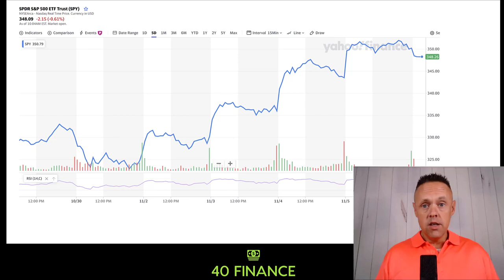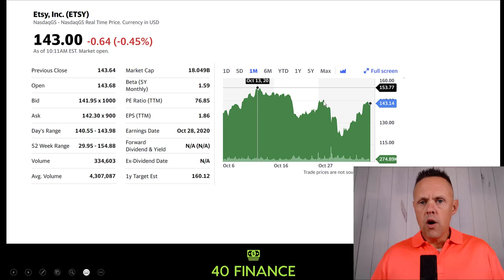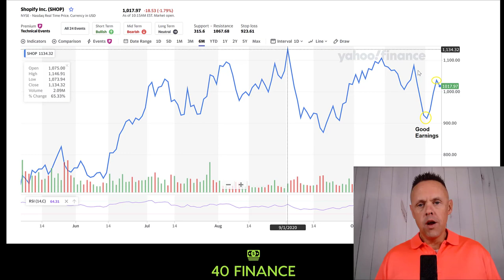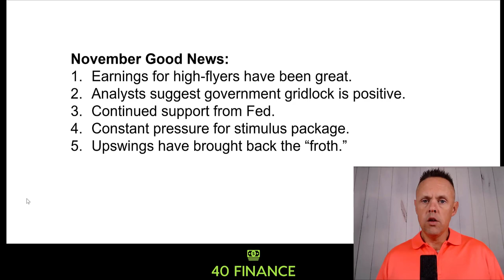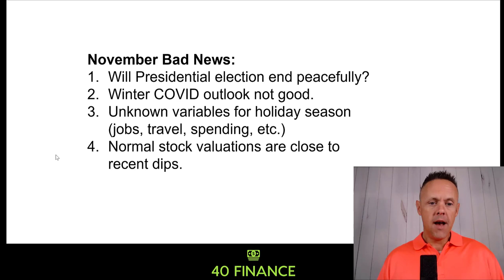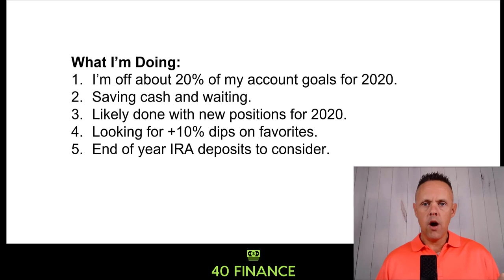November Stock Market Outlook | 40 Finance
The stock market saw a massive jump to begin the month of November. There was plenty of speculation that stocks might crash this month given how far they dipped at the end of last month. So the question now becomes... will the stock market go up in November? This video looks at both the good news and bad news on the horizon for investors to consider. I also share my opinion on the data as well as what I plan to do with my portfolio.

The following stocks are featured in this video:

SPDR S&P 500 ETF Trust (SPY)
Etsy, Inc. (ETSY)

Do you think stock will go up or down in November? Share your projections in the comments!